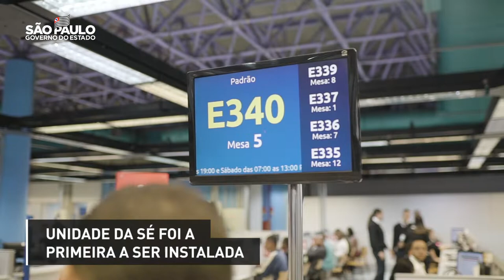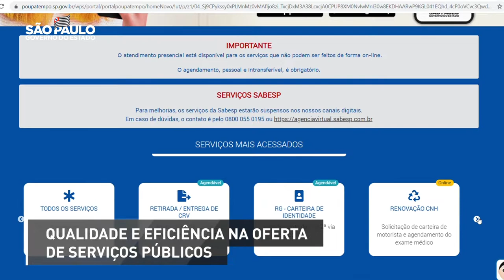Poupatempo comemora 24 anos de atendimento a população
Este conteúdo reflete as informações disponíveis na data de sua publicação e não deve ser retirado de contexto. Para informações atualizadas, sempre consulte